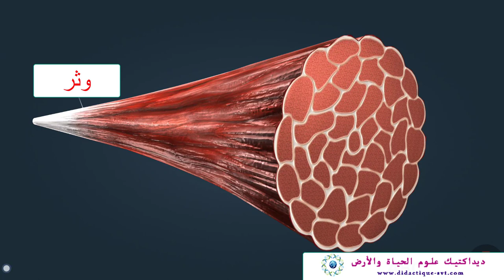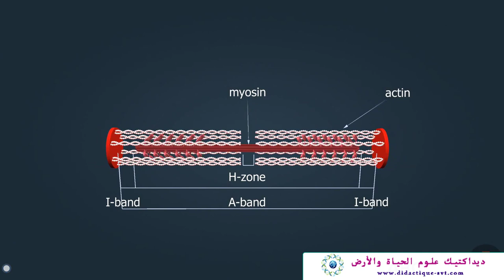بنية الليف العضلي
بنية الليف العضلي الثانية باكالوريا علوم الحياة والأرض